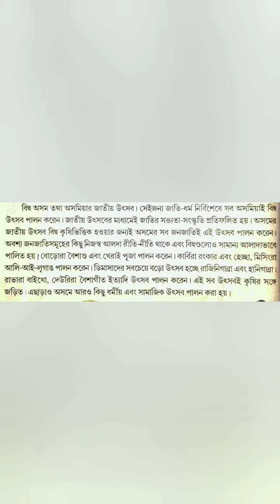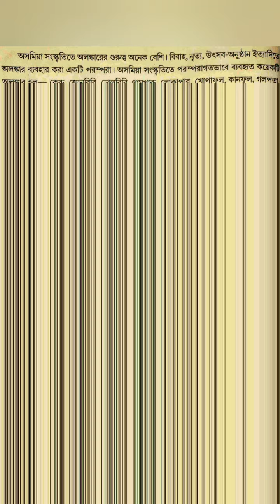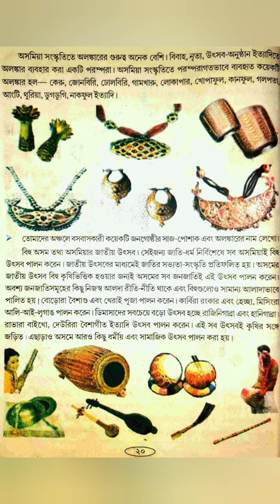Class-V || অসমের সংস্কৃতি||আমরা এবং আমাদের পরিবেশ || পাঠ-৩ ,Part-5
E-Learning